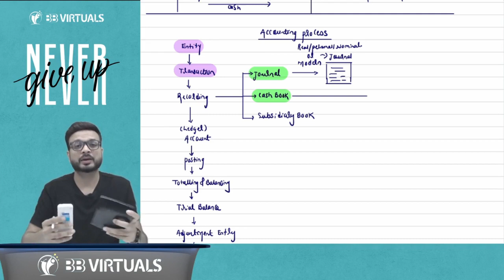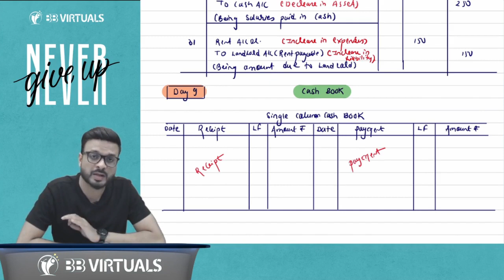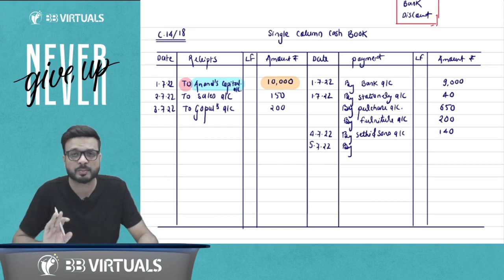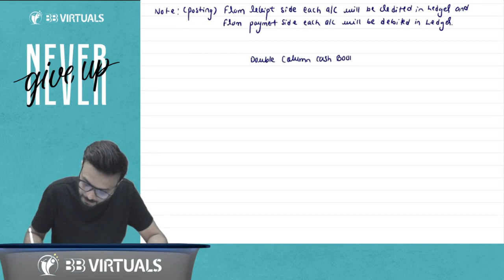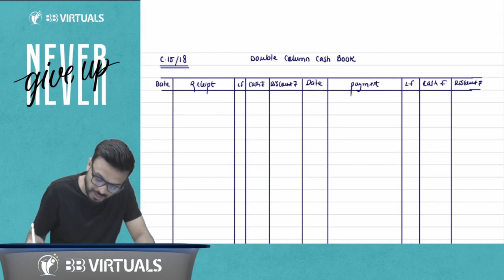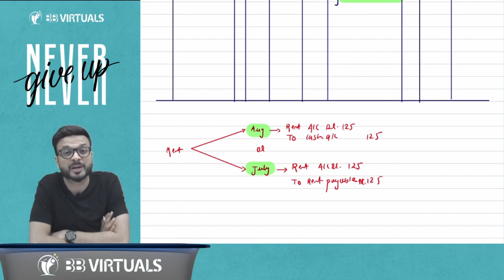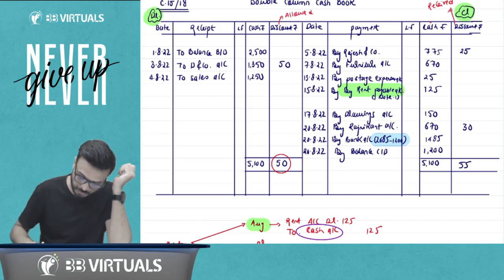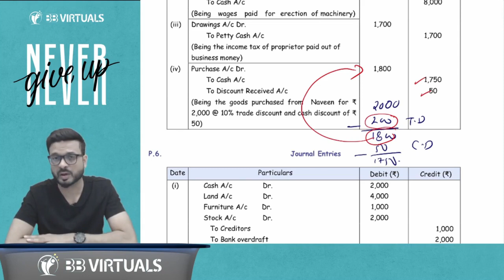CA Foundation I Lecture 9 I Accounting (100% Syllabus) I New Scheme I CA Zubair Khan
Welcome to CA Zubair Khan's YouTube channel, your ultimate destination for mastering the CA Foundation syllabus under the new scheme! Dive into comprehensive video tutorials covering 100% of the syllabus, meticulously designed to ensure your success in the ICAI examinations.

Explore all topics such as:
1. Accounting Process (Journal, Ledger, Trial Balance, Cash Book &  Subsidiary Books)
2. Bills of Exchange & Promissory Notes
3. Rectification of Errors
4. Bank Reconciliation Statement
5. Depreciation
6. Inventories
7. Final accounts of Sole Proprietors
8. Financial Statements of Not for Profit Organization
9. Accounting from incomplete records
10. Company Accounts – Shares Issue, Forfeiture, Issue of Debenture
11. Bonus & Right Issue
12. Redemption of Preference Shares
13. Redemption of Debentures
14. Partnership – Introduction, Goodwill, Admission, Retirement & Death
15. Dissolution of Partnership Firm including piecemeal distribution
16. Accounting – Theoretical Framework

With detailed explanations, practical examples, and expert guidance, CA Zubair Khan's channel equips you with the knowledge and skills necessary to excel in your CA Foundation examinations. Don't miss out on this opportunity to accelerate your learning and ace your exams with confidence!